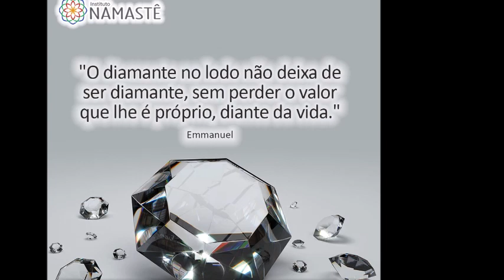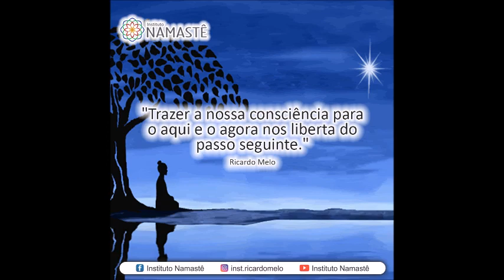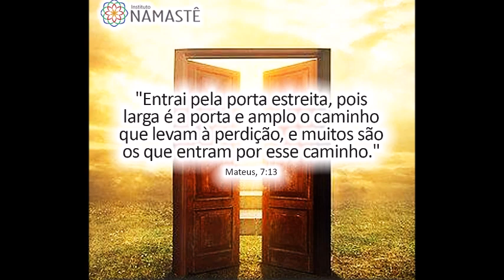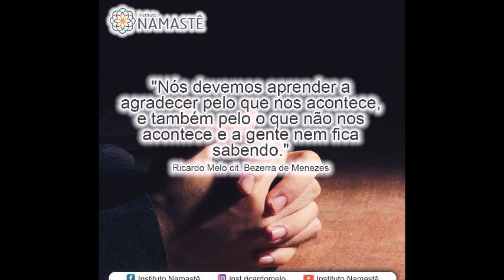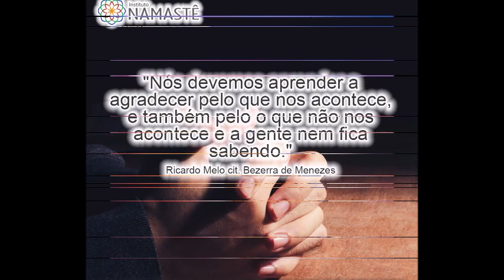Pílulas Inspiradoras - É NATAL...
🎁 UM PRESENTE ESPECIAL PARA VOCÊ E SUA FAMÍLIA!!
Baixe agora mesmo o Ebook:
Mensagens Fraternas

 1. Série GIGANTES da ALMA - Dia 6 - JESUS CRISTO😄🥰

3. ☕ CAFÉ COM RICARDO
É Natal!!